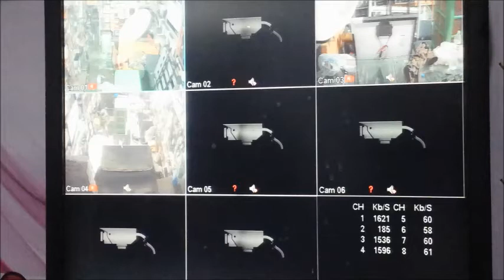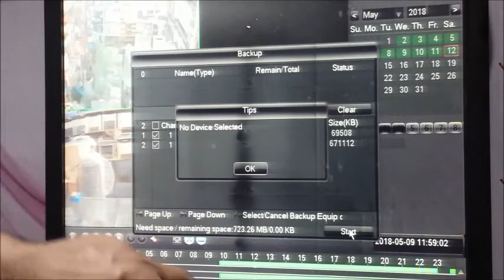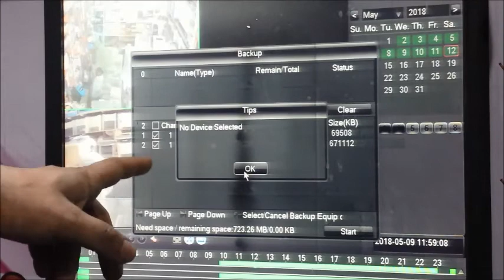How to Transfer Recordings from your DVR to USB Memory Stick in Urdu